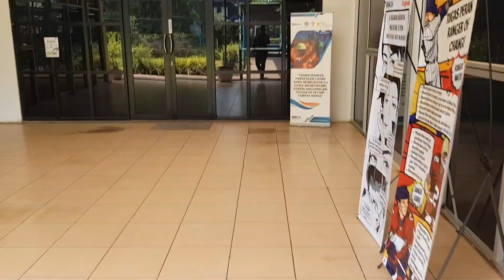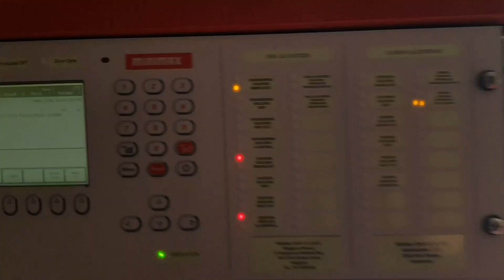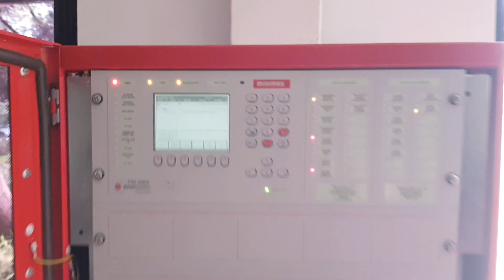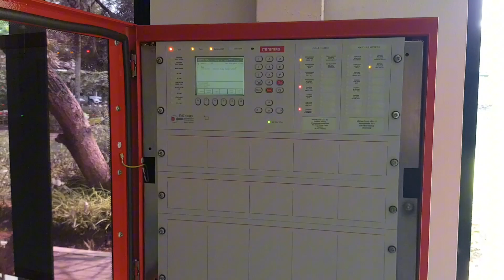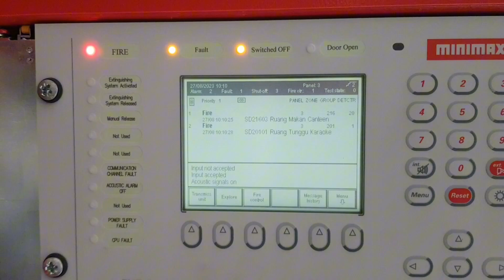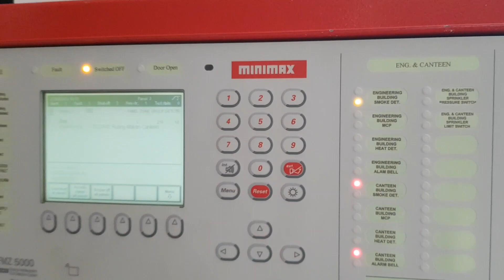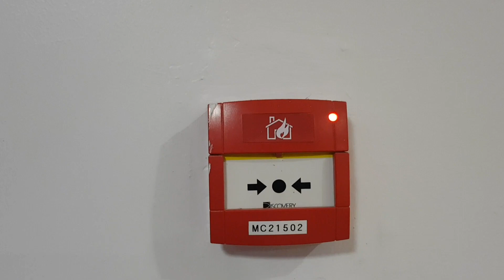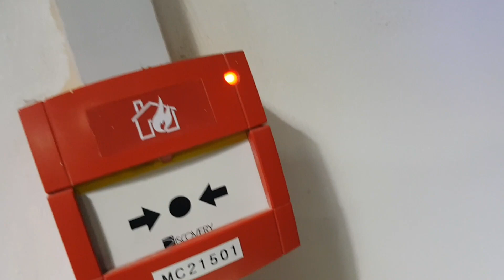PENGETESAN 7 SMOKE DETECTOR DAN 2 MANUAL CALL POINT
Smoke Detector, Alat Pendeteksi Dini Kebakaran yang Efektif

Smoke detector adalah perangkat keamanan yang didesain untuk mendeteksi asap. Fungsi alat ini untuk memberi peringatan tentang bahaya kebakaran yang bisa mengancam properti dan keselamatan manusia.

Detektor asap terdiri dari komponen utama berupa sensor, sirkuit elektronik, dan alarm. Saat sensor mendeteksi partikel asap, hal ini akan memicu alarm berbunyi untuk memberitahu penghuni tentang bahaya kebakaran.
Fungsi Smokw Detector terbukti efektif untuk menyelamatkan nyawa dan melindungi aset berharga dengan memberikan peringatan dini kebakaran.

Manual fire alarm, atau kita kenal dengan manual call point. Merupakan salah satu dari komponen rangkaian fire alarm yang memiliki fungsi membunyikan alarm secara manual tanpa menunggu detector terpicu.
Hal ini dilakukan jika kita melihat adanya kebakaran yang belum begitu besar. Sehingga orang-orang di dalam gedung dapat mengevakuasi diri. Pihak berwenang juga dapat langsung mengambil tindakan berupa pemadaman menggunakan fire hydrant maupun APAR (jika memang kebakarannya kecil dan belum membesar).

SAFETT YES !!
ACCIDENT NO !!